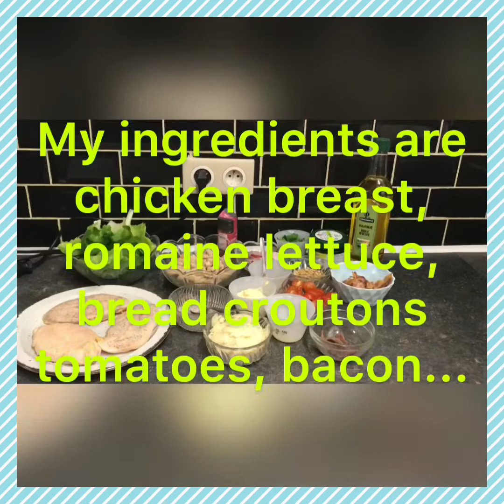caesar salad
TT kitchen